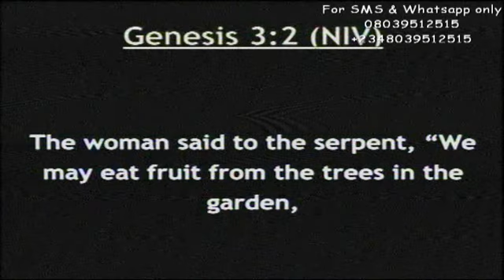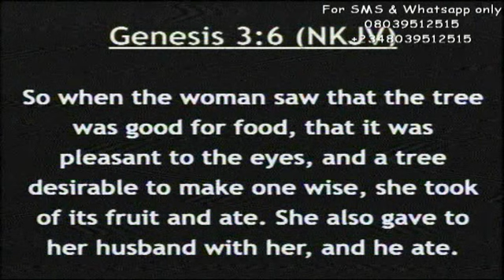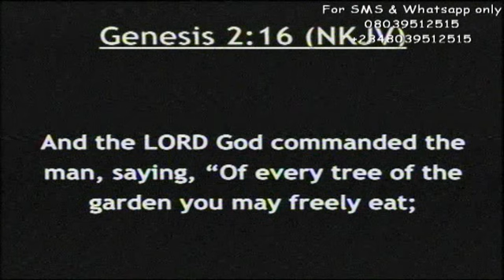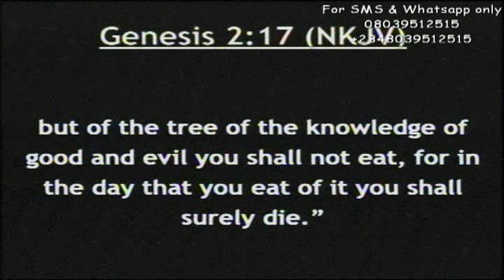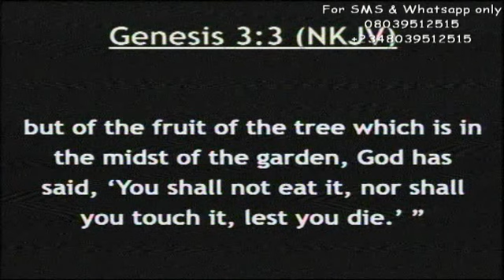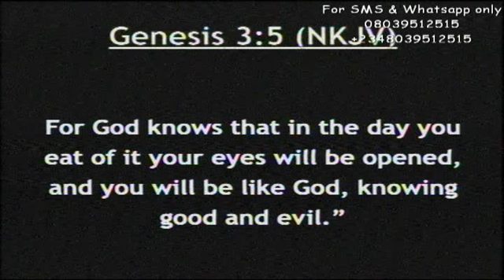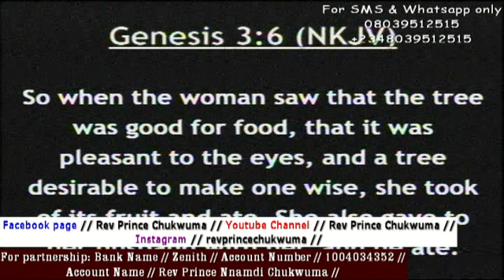Errors of the woman by Rev. Prince Chukwuma (Papa Umu Boyii) CHAI! WHEN GOD DECIDES TO HELP A MAN...